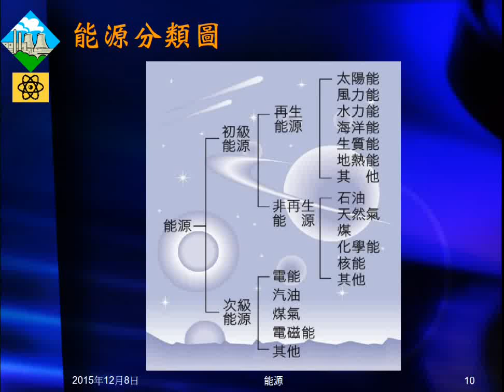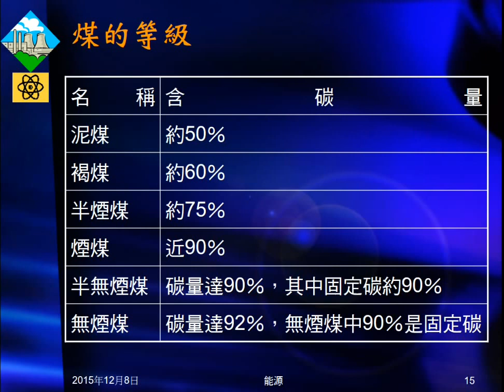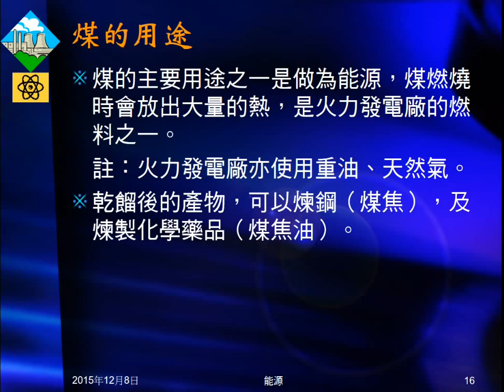104學年國三理化＿能源02：煤的形成、成分、等級、用途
說明煤的形成，其中成分種類。介紹煤的等級及用途。